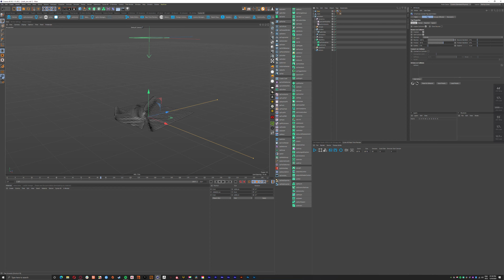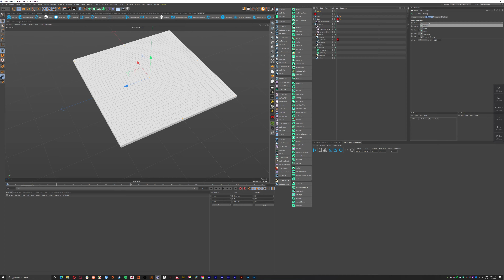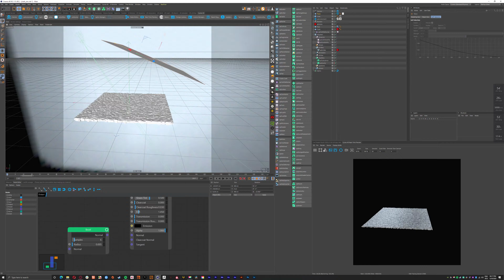Shield Drop Tech Distorsion. (Cinema 4D, X-Particles and Cycles 4D) SpeedART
Shield Drop.
Render time: 10 hours
Sound On 🎧

Tech distortion.
Render time: 30 hours
Sound on 🎧

 (Cinema 4D, X-Particles and Cycles 4D- XP_Cloth and XP_EXPLOSIAFX Simulation) SpeedART